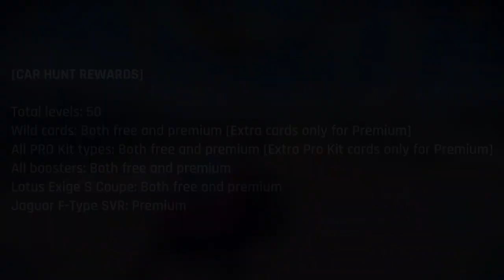[Asphalt 8: Airborne (A8)] Jaguar F-Type SVR | Vehicle Prev. & Test | Update 60: Garage Life Season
I'm previewing the Jaguar F-Type SVR in Asphalt 8: Airborne (A8) Update 60: Garage Life Season for the upcoming new car hunt event.

[Chapters/Timestamps]
0:00 Intro, Car Stats & Car Hunt Info
0:19 Car appearance & PRO+TKit stats
0:32 Test Drive: The Great Wall
1:38 Test Drive: Barcelona (Final Part)

"This content isn't approved by Gameloft in any way.”